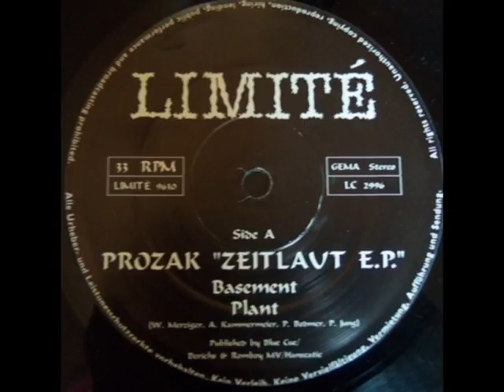Prozak ‎– Basement / Zeitlaut E.P. / Limité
A1  Basement
Prozak ‎– Zeitlaut E.P.
Label: Limité ‎– LIMITÉ 9610
Format: Vinyl, 12", 33 ⅓ RPM, EP
Land: Germany
Veröffentlicht: 1996
Genre: Electronic
Stil: Abstract, Techno